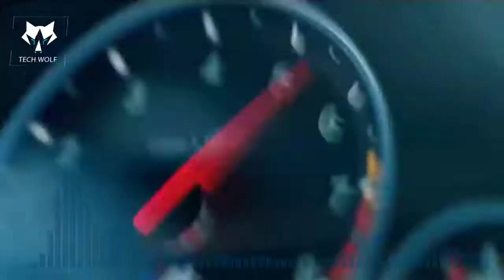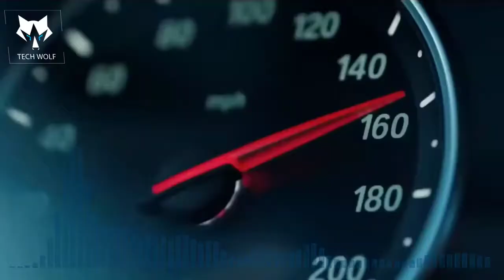BMW M6 DRIFT BEST CAR MUSIC 8н77 🔥 МУЗЫКА В МАШИНУ 2021🔥BASS MUSIC TRAP 2021